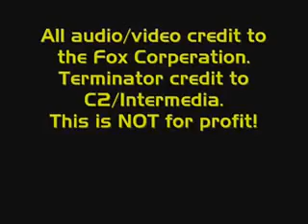The simpsons terminator ENGLISH version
терминатор в симпсонах